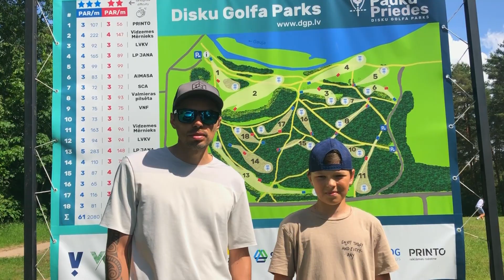World Tour #7 Latvia Valmiera Pauku Priedes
Gatis and Nils Rudins are introducing the course by playing a practice round.

Lots of disc golf related content all around the world.